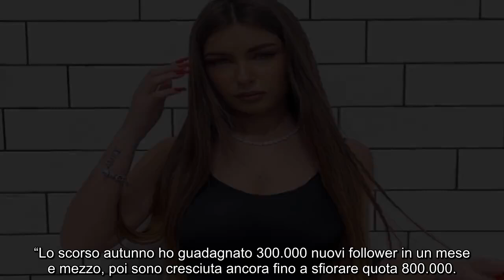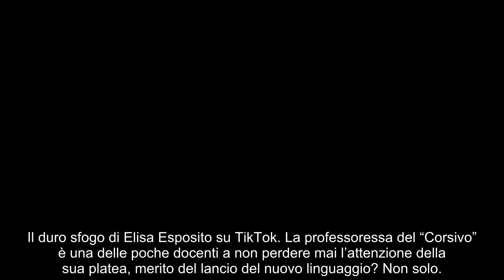“Il vostro stipendio? Col.pa vostra”. Elisa Esposito ch.oc, bu.fera sulla prof di “corsivo”